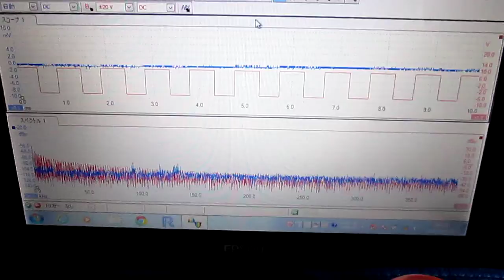非線形性超音波制御技術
超音波の非線形性現象を計測・解析しています

その結果を利用して
　超音波のダイナミック制御を行っています

この動画は
　制御に関する基礎実験（確認）の様子です

（シャノン）